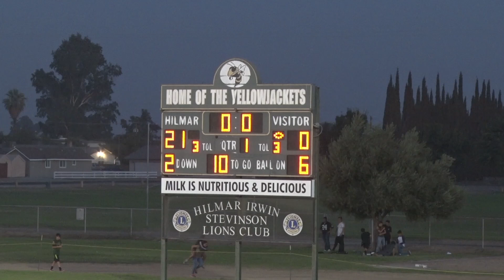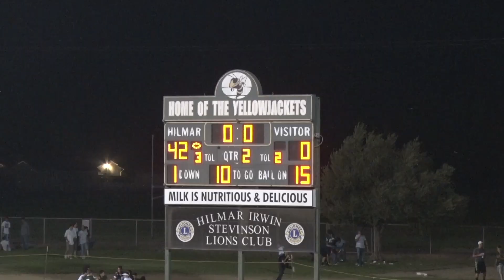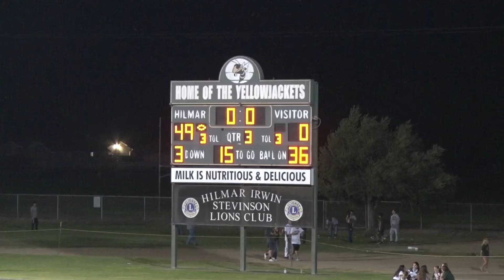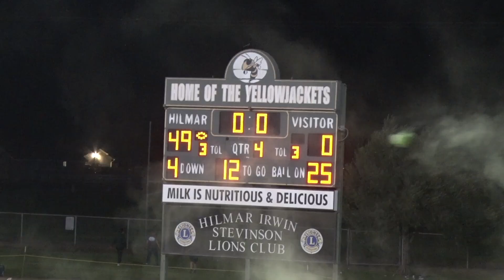2018 Hilmar Football vs Gustine